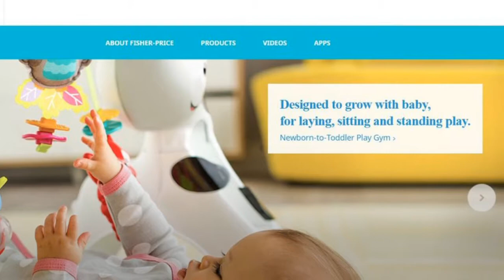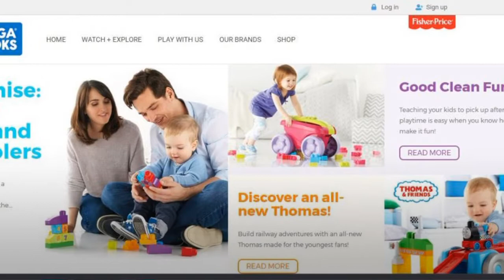Top 10 Best Kid's Toys Companies In India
Top 10 Toy Companies in India

Funskool (India) Ltd. ...

Lego. ...

Mattel Inc. ...

MEGA Bloks. ...

K'nex. ...

Chicco. Chicco is also one of the top 10 toycompanies in India. ...

Playmate, one of the best toysmanufacturing companies in India. ...

Simba Toys, makes the list of top 10 kid toy companies in India, with existence in over 60 other countries around the world.